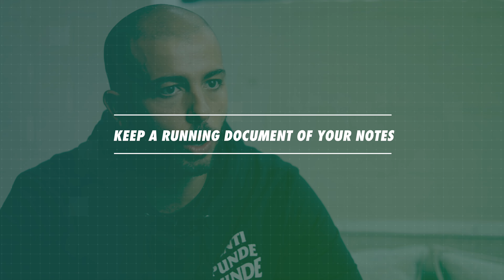The MOST EFFECTIVE Method Of Reading Books For Entrepreneurs (Stop Wasting Time Reading The Old Way)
Hope you enjoyed this video. We’re dropping a video on YouTube every other day.